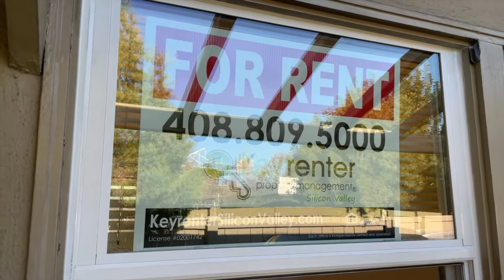Menlo Park Apartment For Rent - 1 Bed 1 Bath - by Keyrenter Property Management in Silicon Valley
today to contact Keyrenter Silicon Valley -- exceptionally professional and reliable property management in Menlo Park CA. To see our available listings, today! You can also call us or visit our office at

900 E. Hamilton, Suite 100

Must-see Menlo Park bungalow style 1-bedroom located minutes from the Stanford University campus and Facebook HQ. Affordably priced and in a great location, the rental home has freshly painted walls, original treated wood flooring, a private back patio, and a full kitchen with plenty of storage! You have to take a look at this place!

• Kitchen includes wood cabinets, dishwasher, stove/range, microwave, and refrigerator and are in great condition
• Gas heater
• Original wood flooring has been treated and restained with a beautiful finish
• Laundry room on-site and located steps away
• 1 reserved parking space included
• Lots of built-in storage space
• Fenced private back patio

• Parking: 1-Reserved uncovered parking space
• Lease Term: One Year Lease preferred
• Utilities Included with Rent: NONE, Tenant responsible for all utilities
• Pets Policy: Sorry, No Pets

*IMPORTANT THINGS YOU SHOULD KNOW:
• No smoking

• walking distance to Hopkins Creekside Park & Trail
• walking distance to the heart of Stanford’s University Ave
• blocks from several beautiful parks
• less than 1 mile from downtown Menlo Park
• less than a mile from Stanford Shopping Center
• 1 mile Whole Foods, Trader Joe’s

• Less than a mile to Stanford University
• 4 miles to Facebook HQ
• 6 miles to Google HQ
• Literally minutes to and surrounded by the heart of Silicon Valley tech and opportunity

*Close to downtown City Centers
• 2 miles to Palo Alto
• 7 miles to Mountain View
• 13 miles to Sunnyvale
• 15 miles to Cupertino
• 16 miles to Santa Clara
• 30 miles to San Francisco

• Located right off of El Camino Real (82)
• Easy access to Hwy 101, 280
• Less than 1 mile to either the Menlo Park or Palo Alto CalTrain station
• Less than 1 mile to the Palo Alto Transit Center
• 17 miles to San Jose International Airport (SJC)
• 19 miles to San Francisco Intl Airport (SFO)